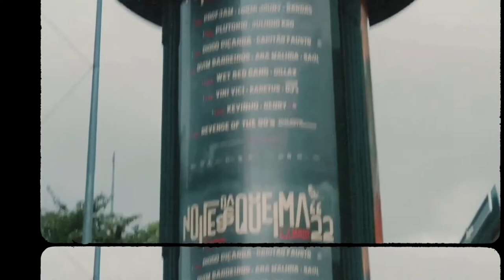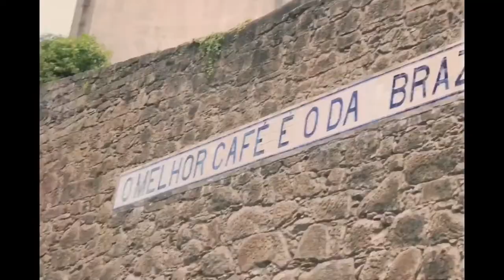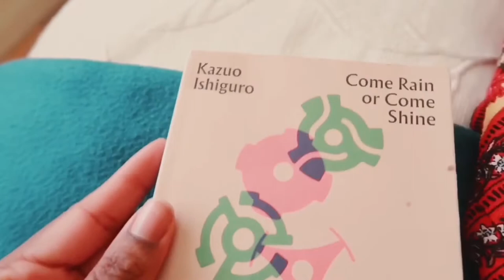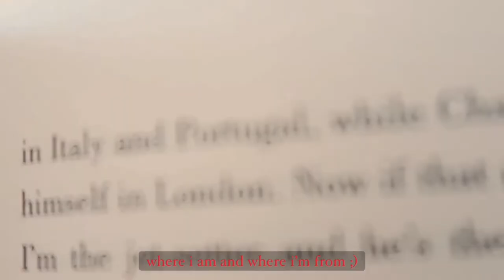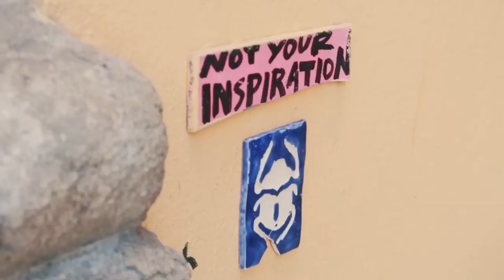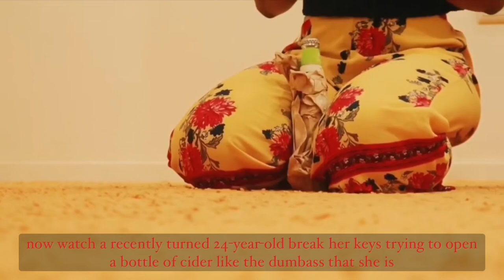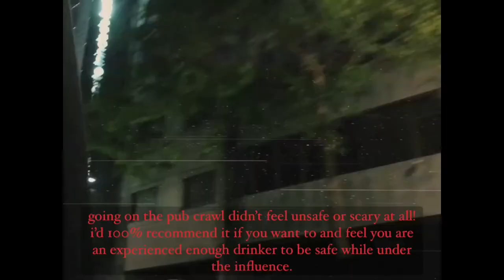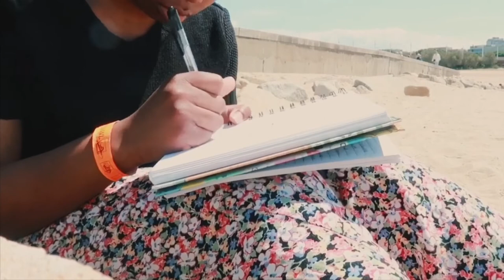i was having a quarter life crisis so i went to porto for my 24th birthday 🍷 portugal travel vlog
hello to everyone and anyone watching! 👋🏾 today’s video is my long-awaited porto vlog!! i traveled solo to porto, a city in portugal, for my 24th birthday (kind of like a gift for myself). i went for several reasons that i explain in the vlog, but one of the main reasons was because i needed to sort my head out and find inspiration after feeling a bit crap for a long time about life and having fears were getting older.

this trip definitely gave me the inspiration i needed: exploring a new city with such a beautiful and vibrant culture, as well as stepping out of my comfort zone to party with strangers, and spending quality time alone. these things all made this trip so special and magical and reminded me of how amazing i can be, and that it’s not too late for me have a fun and exciting life just because i’m in my mid 20s!

enjoy following along on my journey to finding joy and hope for my life and future, while in portugal, in the time span of a weekend. if you enjoyed this video, please give it a like, subscribe already, if you’ve ever been to porto and how you found it!! ❤️🇵🇹💚

i love all 1,693 of you! ❤️

taja xx

where i got dinner - confeitaria carocha
where i got cake - chocolate rosa by chef luís da cunha pereira

✿ time stamps ✿
0:00 intro - how did i end up here?...
0:52 i've run away to porto by myself for my birthday hehe just quarter-life crisis things xx
4:11 airbnb tour
5:35 i'm being mugged off tbh 🌧
7:00 rainy strolls & dessert/wine for dinner
10:13 anxiety & reflections
11:35 i'm 24 and in my alexa demie era xx
14:07 i found the fanciest mcdonald's to ever exist??
15:30 eating and reading lol idk
16:40 exploring porto, finally this travel vlog is travel vlogging!!
21:38 birthday dinner & cake!!
23:18 i could go to bed or i could go to a bar crawl on my own in a foreign city...
26:08 party girl taja is back!
26:38 last day in porto :(((
27:29 wow i'm so cultured
29:59 life is beautiful, the future is exciting, it's not too late for me & everything is gonna be ok ❤

get £10 off at the body shop (first online order over £35)

✿ FAQs ✿
- how old am i? i know i look 12 but i am in fact 24 at the time this was posted (born in april 1998) 😉😌
- where am i from? london, england (aka the best city in the world) 🏙
- what’s your star sign? taurus sun, pisces moon (i’ve yet to find out my rising sign) ✨
- did you go to uni? yes! i went to *edgy leeds* aka the university of leeds, class of 2020 baby! 😎😜
- what do i film and edit on? i film on my canon g7x mark ii & iphone, and edit on the splice app 📸